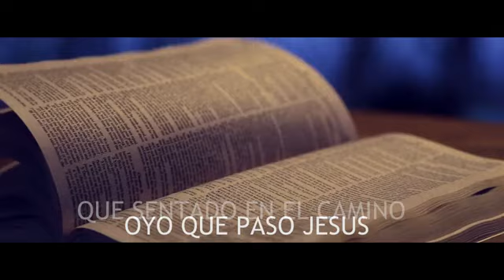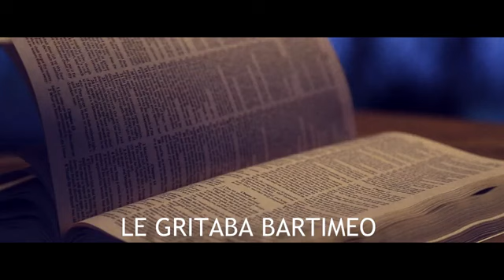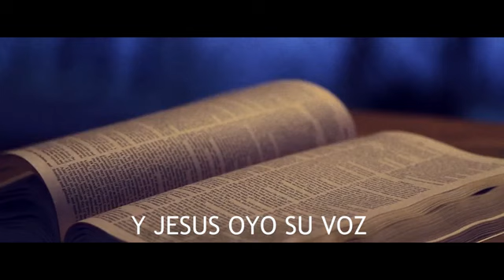Domingo XXX del Tiempo Ordinario Ciclo B